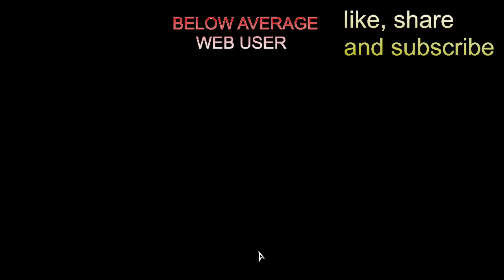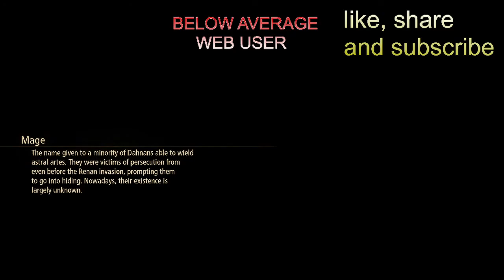TALES OF ARISE 48